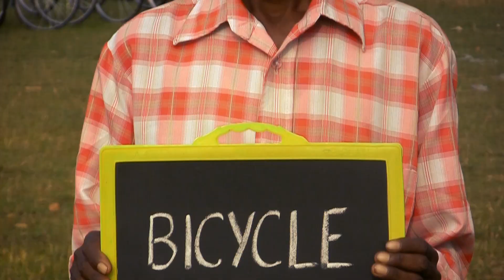Christmas Gift Catalog - God's Trying to Tell Me Something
The gift of a goat can literally help rescue a family in Asia from poverty and be a demonstration of Christ's love.

You can touch the lives of the needy through gifts like goats, rickshaws and Bibles. Your generosity through gifts like livestock will not only provide a source of income to people burdened by poverty—the gifts will also demonstrate Christ's deep love for them.

100% of what you give for Christmas gifts will be used to help someone in need.